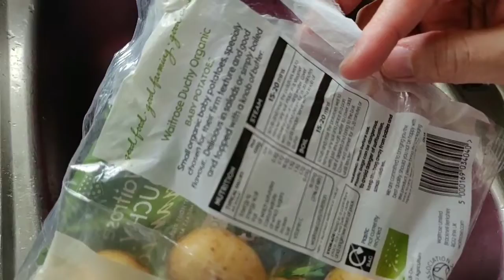How to Wash Pototoes With washing up Liquid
All potatoes need to be cleaned, even if you plan on peeling them later on. Cleaning potatoes not only gets rid of potential chemicals and pesticides, but also dirt and bacteria.